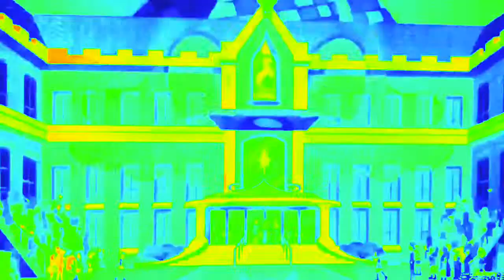My little pony equestria girls unleash the magic song colorful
Unleash the magic song